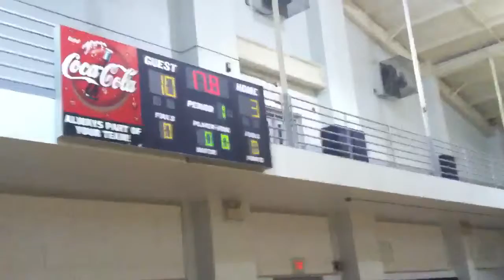1/9/12 KENNAMETAL VS BISHOP'S RADIATOR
End of the 1st period..